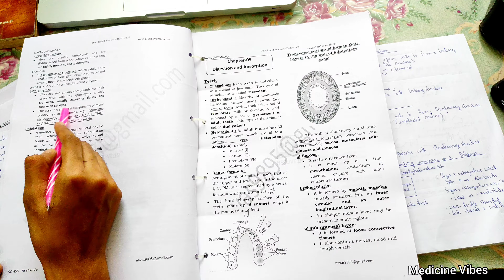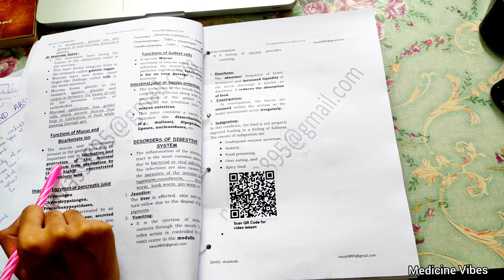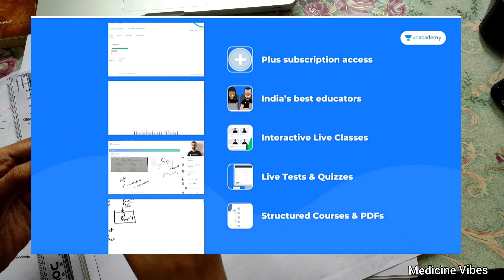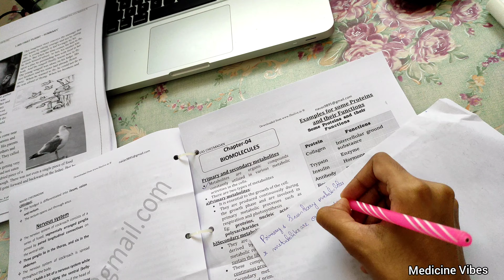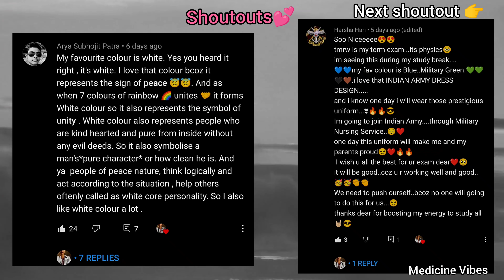Study Vlog 🌷| Morning to Night Study Day | A Productive Day In My Life 📚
Hi Everyone.
Medicine Vibes
I hope you all are doing good and staying safe.

Device used for recording and editing
Redmi Note 9 Pro Max 6GB RAM, 64GB Storage
Mobile Holder
Xtore® Universal Mobile Phone Holder
Mobile Stand
STRIFF Multi Angle Mobile Stand. Phone Holder

✨❤️positivity✨❤️

This is my way of studying. And this challenge is meant to motivate people and to helps everyone to study more .
But I won't force anyone or suggest anyone to study for long hours.
Take care of mental health and stay happy.
Even if you can't complete the challenge also , it's alright😌.
Stay calm and stick within your amazing capabilities 👍. Don't stress yourself over anything and just stay happy.

Kindly support the owners

Medicine Vibes